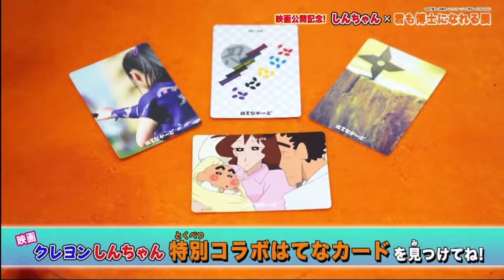仮面ライダーリバイス第34話で流れたCM